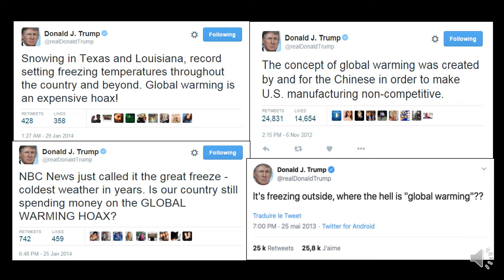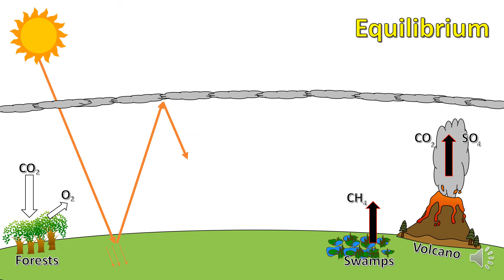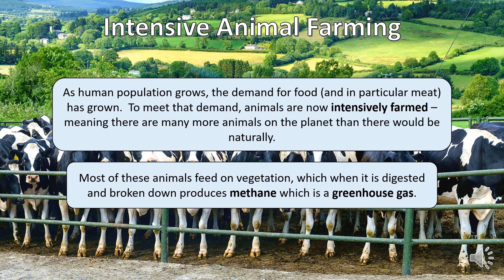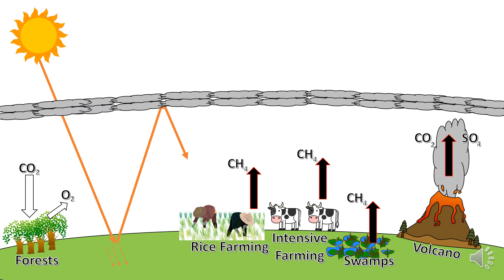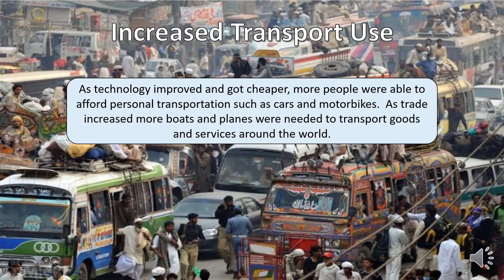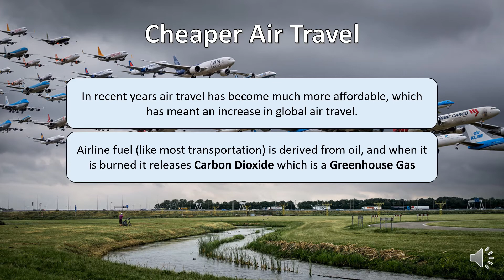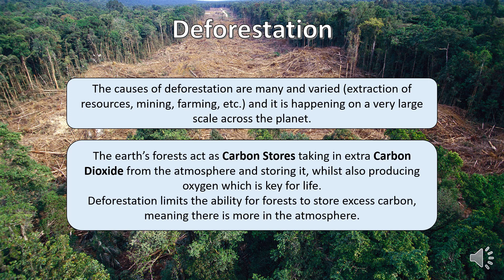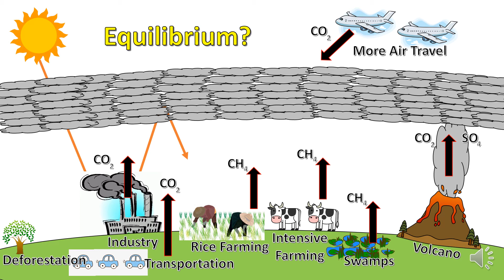Human Causes of Climate Change (GCSE Geography)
A short revision video covering the various human causes of Climate Change, including: Intensive Farming, Burning Fossil Fuels, and Deforestation.